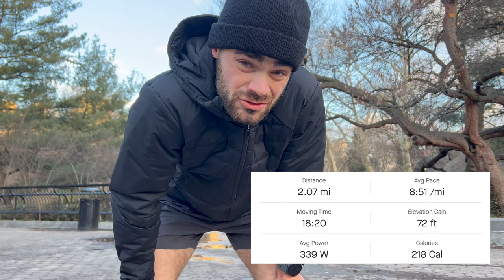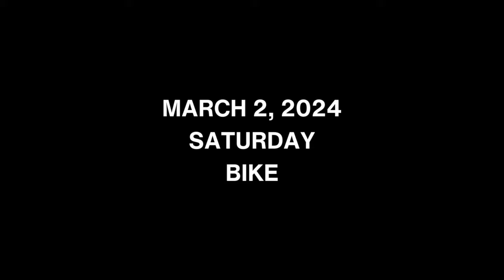STRUGGLED through this ACTIVE RECOVERY WEEK | Ironman Prep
Timestamps:
0:00 - Intro
0:09 - Not an ideal way to start the week
3:57 - Trying to get the blood flowing
6:32 - Things are looking up
8:10 - First ride of week
10:21 - Life is good again